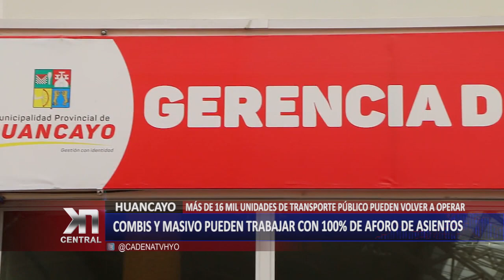HUANCAYO: Combis pueden trabajar con 100% de aforo de asientos | KDNA NOTICIAS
Más de 16 mil unidades del servicio de transporte público de pasajeros, en todas sus modalidades, registradas en la Gerencia de Tránsito y Transportes de Huancayo  pueden volver a trabajar después de la eliminación del “pico y placa” que fue aprobada la noche del miércoles último de manera unánime por el pleno del Concejo Municipal con la modificación de la modificación de la Ordenanza Municipal N° 637.